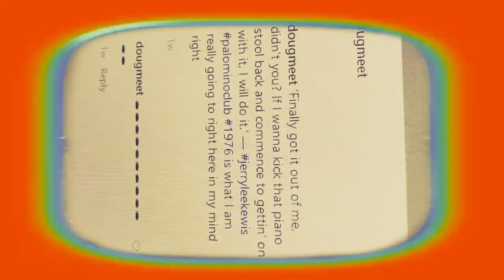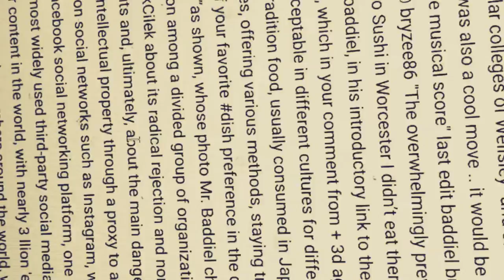Jerry Lee Lewis Monument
•    🤳   because the world is round • 🤳 • coltish galimaufry •

🤳   Blogs
•   🤳   What Gets Me Hot
•   🤳   See Ya at What Gets Me Hot